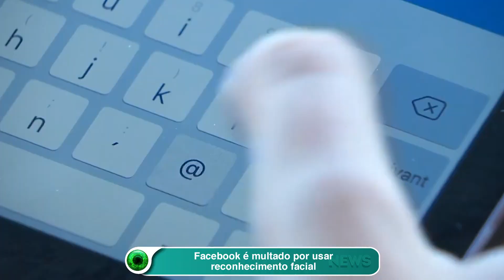Facebook é multado por usar reconhecimento facial